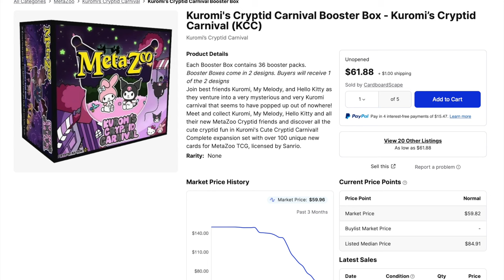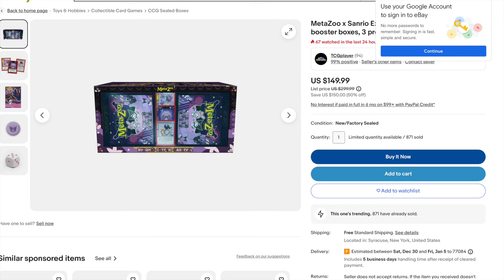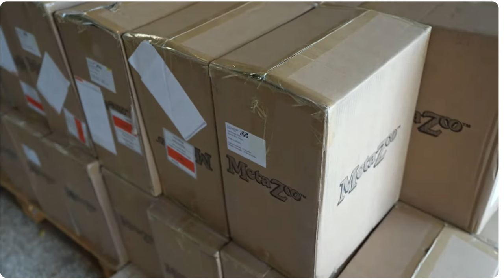Alpha Investment MetaZoo Hello Kitty Hits All Time Low $140 to $60